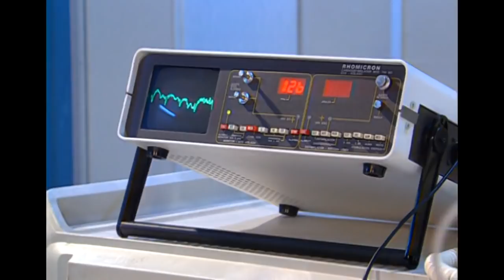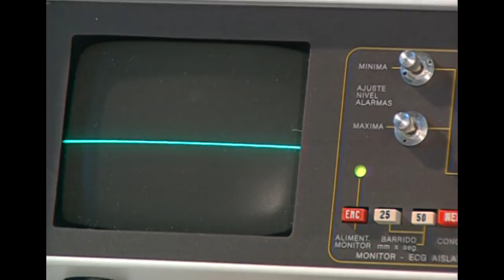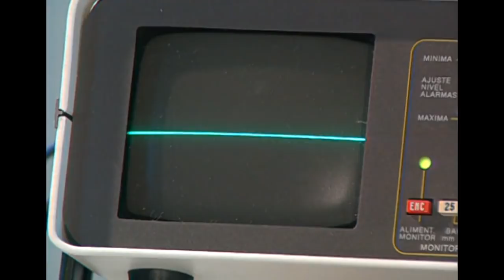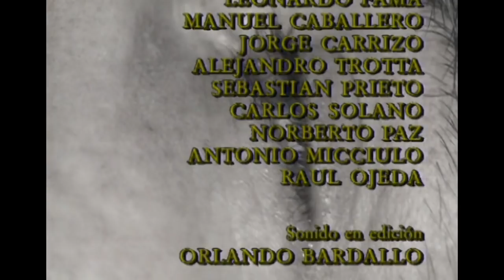Yago - 58. rész ( argentin sorozat, 2001)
58. rész

Morena rászedi az őrt, ápolónak adja ki magát, és így jut be Yagohoz. Yago félrebeszél és Morenát szólítja. Fraga kifaggatja Elenát. Gyanakodni kezd, hogy nem Roberto ölte meg Victoriát. Aldo megkéri Vegát, hogy kezdeményezze a válást. Morena megmondja Thomasnak, hogy nem megy hozzá feleségül.